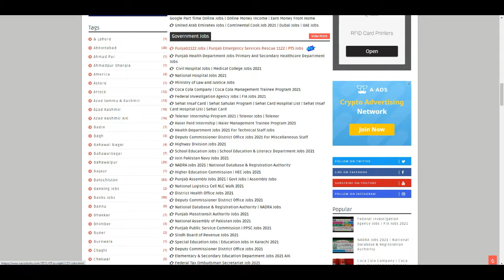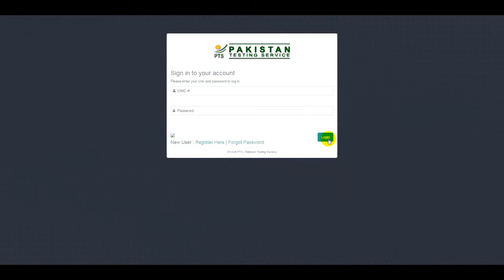1122 Rescue Jobs | Jobs in 1122 Punjab 2021 | How To Online Apply 1122 Jobs | PTS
1122 Rescue Jobs | Jobs in 1122 Punjab 2021 | How To Online Apply 1122  Jobs | PTS | PTS Jobs | 1122

Ministry of Law and Justice Jobs | How to apply Online For Ministry of Law | Govt Jobs in Pakistan

Bank of Khyber Jobs 2021 | Jobs in The Bank of Khyber | Bank Jobs | Latest Jobs in Pakistan | BOK

Punjab Assembly Jobs 2021 | New Jobs in Punjab Assembly | Constable Jobs | OTS Jobs | New OTS Jobs

How to Join Pak Army | Pak Army Civilian Jobs 2021 | Pakistan Army Jobs | Jobs in Pakistan 2021

Health Department Jobs 2021 | Govt Jobs in Health Department Jobs 2021 | Latest Govt Job in Pakistan

FIA Jobs 2021 in Pakistan | Federal Investigation Agency FIA Jobs 2021 | How To Online Apply FIA Job

Frontier Corps Jobs 2021 | FC Jobs | How To Online Apply Frontier Corps Jobs | Govt Jobs | KPK Jobs

FIA Jobs 2021 | Federal Investigation Agency FIA Jobs | Latest Govt Jobs in Pakistan | Jobs in FIA

Bol Tv Careers | Jobs in Bol TV | BOl News | Bol TV Jobs Apply | Careers Opportunity in Bol TV | BOL

United Nations Jobs | Internship in United Nations | How to Apply for United Nations Jobs | UN Jobs

How To Earn Money From Snack Video App | Snack Video App | Make Money Online | Snack | Mobile App

Qatar Visa for Pakistan | Qatar Jobs Visa | Overseas Jobs | Qatar Work Visa | How To Get Qatar Jobs

1122 Rescue Jobs | Jobs in 1122 Punjab 2021 | How To Online Apply 1122  Jobs | PTS | PTS Jobs | 1122

1122 Rescue Jobs | Jobs in 1122 Punjab 2021 | How To Online Apply 1122  Jobs | PTS | PTS Jobs | 1122